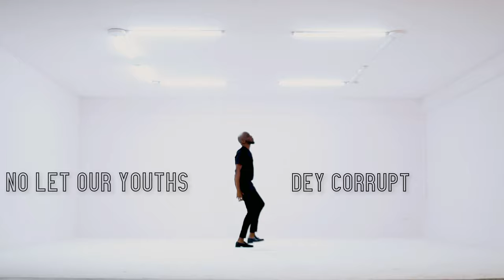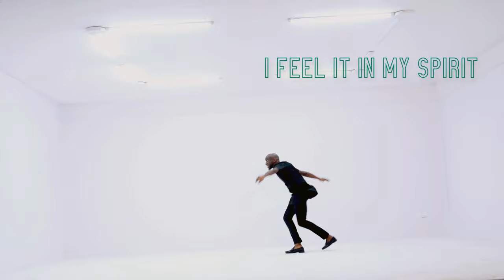ODE TO NIGERIA | GREAT AGAIN | OBIORA OBIWON | 2023 NIGERIAN GENERAL ELECTIONS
Dear fellow Nigerians everywhere, join me to sing and declare the hope that has risen this season in the polity and in all our hearts for a new and different Nigeria in the run up to the 2023 general elections.

Here is the story of this song:

I had never believed, more like had been indifferent, about Nigeria’s path to greatness. Not until I heard a mentor of mine speak passionately about his dream and belief of a new and great Nigeria and I was taken. I went back home and the words to “Great Again” started rolling out. I sat on it and put it together, then called up my friend and producer Phat E @phateproduction. We were blessed to churn it out over a uniquely blended pop tune at the late legendary Sammie Okposo’s studio. I put it on YouTube, shared the mp3s on blogs. This was February 2011.

Fast forward 12 years later to February 2023 and every lyric, situation and hope reflected in that song has become more relevant and deeply needed more than ever before.

I humbly and joyfully present to you, the 2023 remastered version of “Great Again”. We say Nigeria arise out of your rot and ashes now, shine and become great again, for the glory of the Lord is risen over you:

Get up now and go//
Cast your vote//
Lend your voice//
Live your quote//
and we’ll be great again//
Great again//
Great again//
Nigeria will be and we’ll be great again//

GOD BLESS NIGERIA.

- Obiora Obiwon 🇳🇬.

GreatAgain Obiwon Nigeria NigeriaDecides Nigerians Inspiration Hope Music Faith Afropop Naija